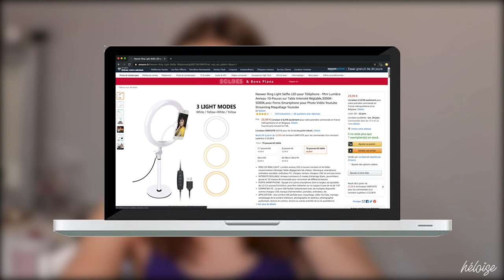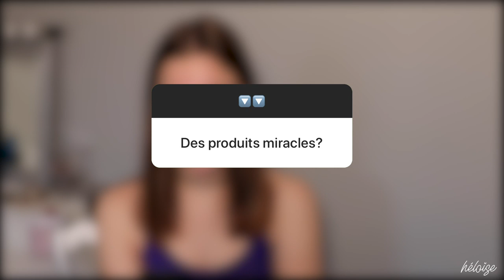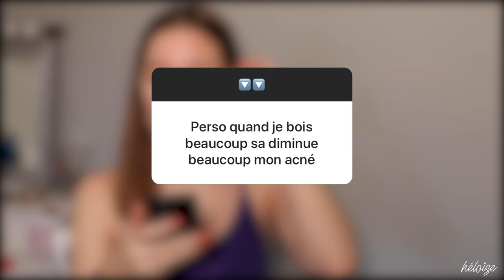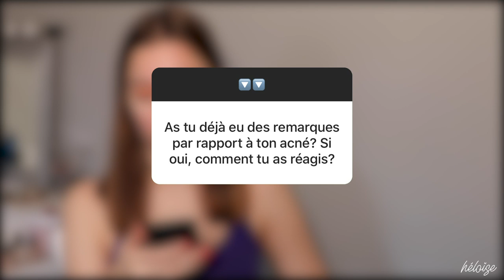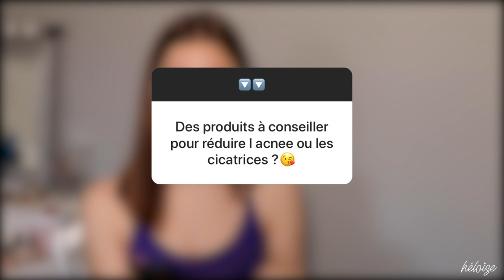SE DEBARRASSER DE L’ACNÉ ET VIVRE AVEC 🤔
▼▼▼ S W I P ▼▼▼

Depuis le temps que je suis touchée et qu'on échange dessus sur les réseaux, aujourd'hui je vous parle enfin de l'acné. Comment vivre avec ? Le regard des gens et les solutions. J'espère vous avoir au aidé au minimum. Racontez-moi votre expérience à vous dans les commentaire ❤️

● Mon nouveau meilleur copain (panneau led)

CE QUE JE PORTE :
• haut : gymshark
• collier : fait mains

TRUCS QUI PEUVENT ETRE INTERESSANT :
• Octoly (si tu es Youtubeuse/Youtubeur et que tu souhaites tester de nouveaux produits gratuitement)

-8€ sur la première commande et -25% sur les prochaines avec le code HELOISE
-10% avec le code HELOISE10

POUR LES CURIEUX :
• Héloïse 18yo (19/02/2001)
• J'habite Lille
• Je monte avec Adobe Première Pro
• Je filme avec un Canon EOS 80D (objectif 18-135) ou un Samsung Galaxy S10+ et un micro RODE